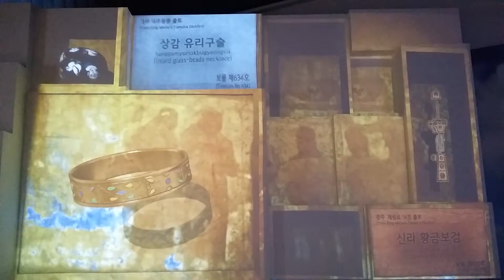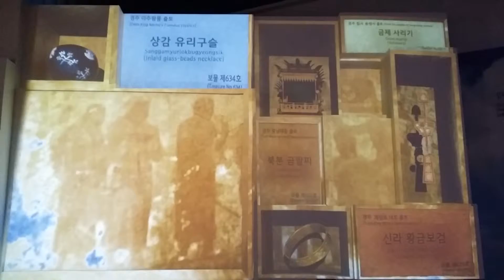3D Effect at Expo Park (Gyeongju city)